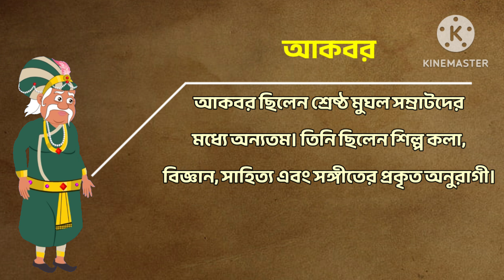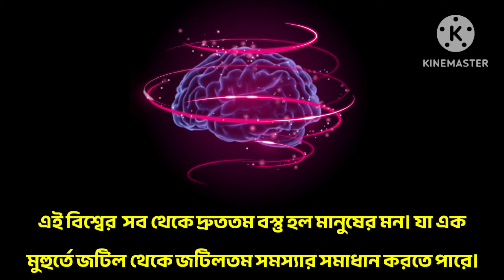The Riddle Class 7 Animated Summary || The Riddle in Bengali Class 7 || Animated Story in Bengali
Hi,
    I am Prabir Roy (M.A in English, B.Ed & D.El.Ed) and Welcome to your channel.

About the Video:- In this animated video, you will be able to know the story of Class 7 of "The Riddle". It will help you to understand the text more easily.

00:00 Intro
00:08 Characters
01:01 Main Story(Garden Scene)
02:46 Main Story(Court Scene)
03:28 The Argument of Neighbours
04:51 Conclusion